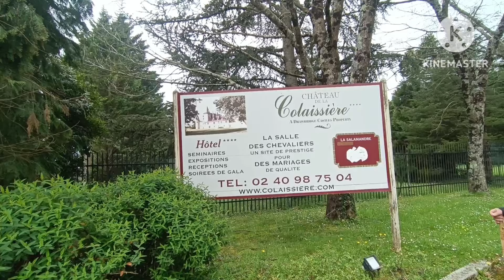SOUVENIR SOUVENIR ❤️Retour sur notre lieu de rencontre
Ce lieu a bien changé 😮‍💨🥰😘